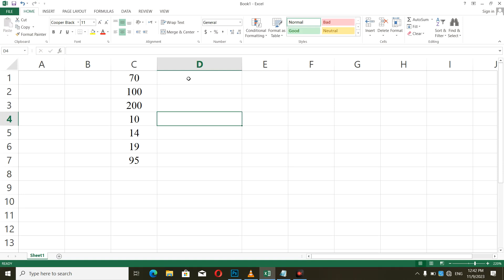How we convert numbers into roman| roman in excel| ms excel